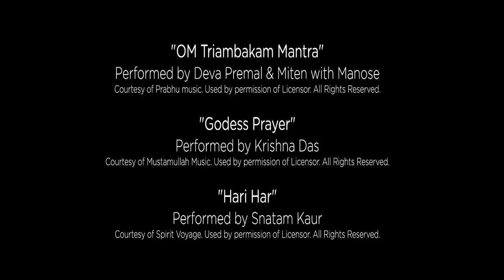Mantra, Sounds into Silence - Teaser Trailer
Mantra — Sounds into Silence is a feature-length documentary in production that, through the eyes – and ears – of its’ protagonists, explores the new music and social phenomenon of chanting.

Instagram: MantraMovie, Twitter: MantraMovie. Google+: MantraMovie